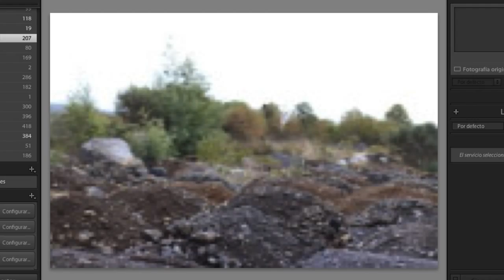Take a look at the shoot - Andrés Campos Cid - Photography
This video is part of a series of slideshow of SOOC photos and some of the final result. I hope you like it !!